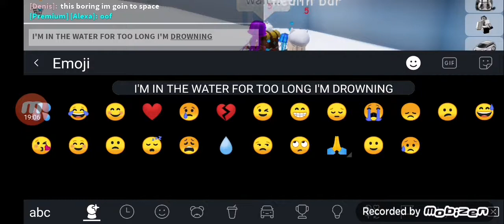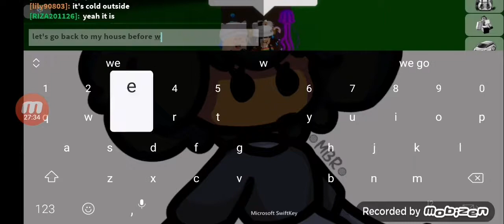if brookhaven have health bars/trend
lol I found this on YT